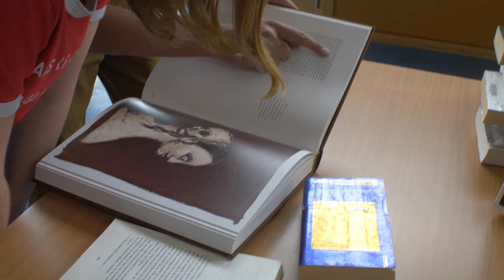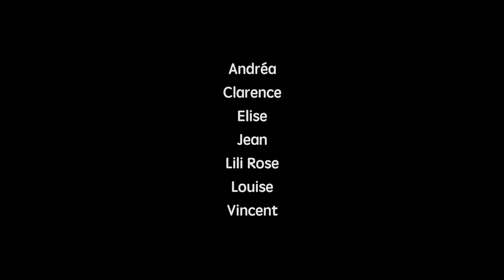Ploughostel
Deux journalistes expertes dans le paranormal mènent une enquête de terrain pour en savoir plus sur le fantôme qui terrifie les habitants de Plougastel.

Escale à Plougastel, 2020.